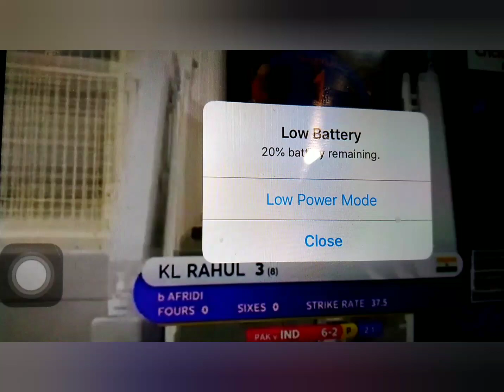Pakistan won congratulations/Pakistan vs india welldon Pakistan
and Pakistan won by 1o 10vickets
Allah ho akber  what a game

congratulations Pakistan 🎊🥳🎊🥳🎊🥳
well done pakistani  cricket era